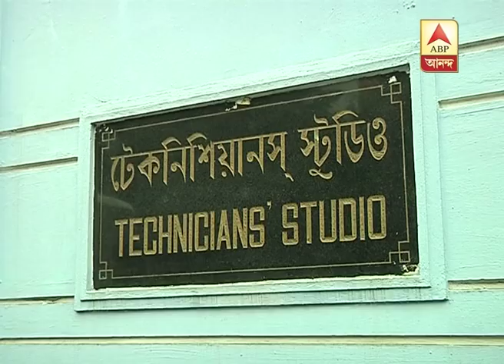TV serials' shooting remain stopped in Tollygunj